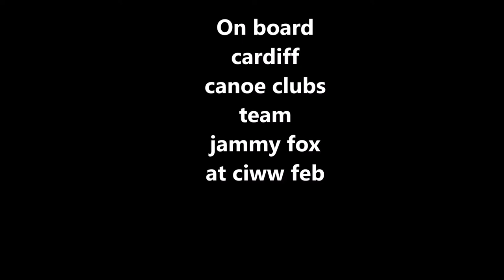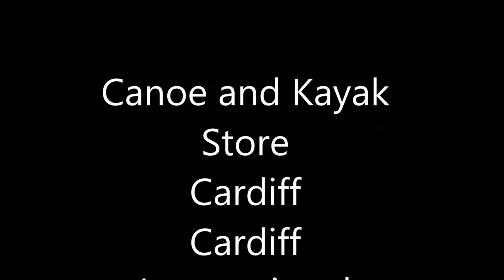Ciww Frostbite raft race series feb 2014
An inside veiw of team jammy fox white water raft racing at ciww. The 2nd race of the frost bite raft race series.